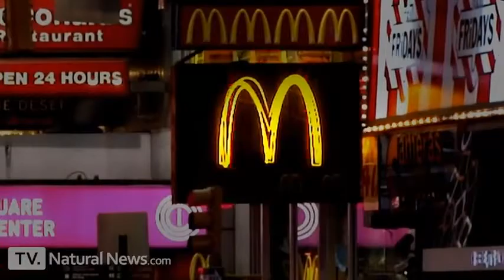New! McDonalds Chicken McNuggets revealed under the microscope | Geverto Bilov f4tihwin2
Microscopic images and video of McDonald's Chicken McNuggets, photographed by Mike Adams, the Health Ranger, director of the Natural News Forensic ...  Fallow us!